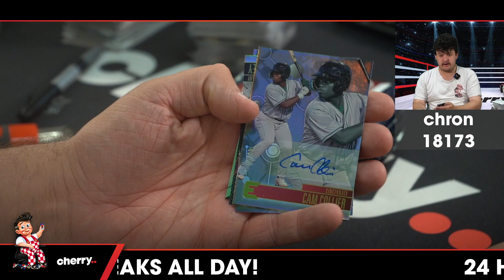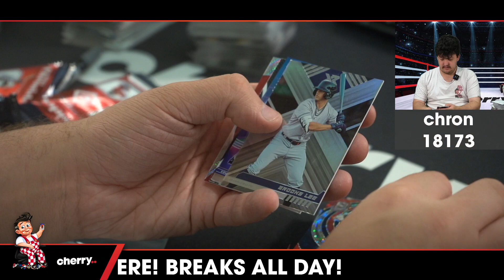2023 Chronicles Hobby Baseball 1-Box Break #18173 - Random Pack - Nov 30 (5pm)